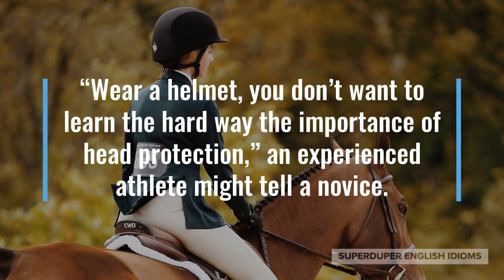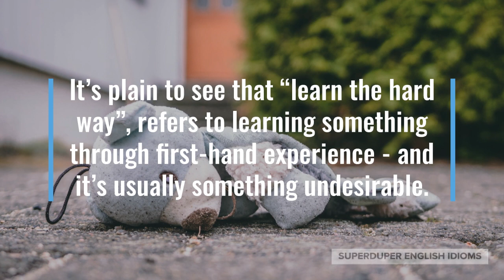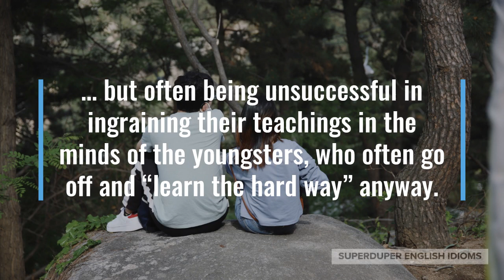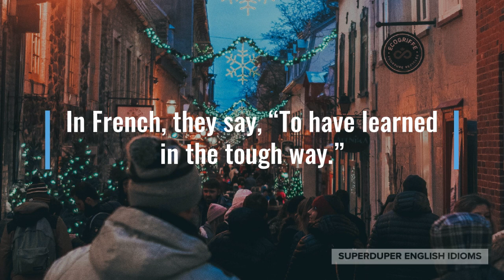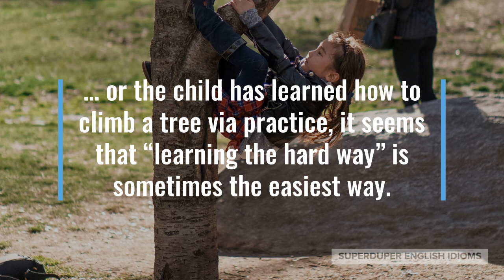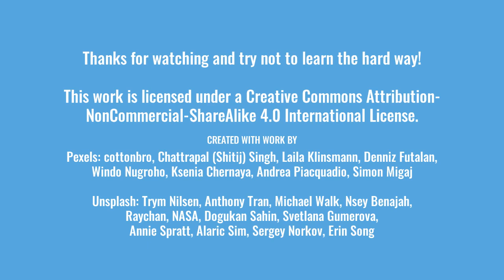"Learn the Hard Way" Idiom Meaning, Origin & History | Superduper English Idioms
0:00 - How to Say, “Learn the hard way…”
0:21 - Examples of “Learn the hard way…”
1:11 - Meaning of “Learn the hard way…”
3:01 - “Learn the hard way…” in other languages
4:28 - More Examples of “Learn the hard way…”
5:21 - Conclusion

“Learn the hard way…”

You’ve probably heard an elder berate a youngster for “learning the hard way,” or doing something with unpleasant consequences even after a warning.

“Wear a helmet, you don’t want to learn the hard way the importance of head protection,” an experienced athlete might tell a novice.

You might be telling your friend about the time you became homeless, “I learned the hard way that you should always have a few months’ of income saved up.”

Maybe you find yourself at the hospital after a scooter accident and a nurse says, “Unlucky you... you had to learn the hard way about wearing safety gear.”

It’s plain to see that “learn the hard way”, refers to learning something through first-hand experience - and it’s usually something undesirable.

“Learn the easy way,” is not the opposite idiom to, “learn the hard way,” though you might occasionally hear people say this, just because “easy” and “hard” are opposites.

“Learning the hard way,” can be described as learning about something directly, for yourself, through first-hand experience…

… and it could be something that you had never heard of, or it could be something that you were warned about.

It is a common human experience for the experienced, the elders, to try and teach the inexperienced, the youngsters, through words, lessons and stories…

… but often being unsuccessful in ingraining their teachings in the minds of the youngsters, who often go off and “learn the hard way” anyway.

Thus, it is no surprise that the idiom, “learn the hard way,” is found in many languages.

In French, they say, “To have learned in the tough way.”

In Turkish, you “learn by living”.

In Arabic, they say that you “learn a lesson by harsh means.”

In Chinese, they say that there is “a lot of bitter work before learning.”

Perhaps humans have to keep “learning the hard way”, because learning by doing is a lot more effective than learning by listening.

Whether a child has learned not to touch a hot kettle from being burned by doing so the last time…

… or the child has learned how to climb a tree via practice, it seems that “learning the hard way” is sometimes the easiest way.

“Children always have to learn the hard way!” you might say to your husband after your toddler spilt milk all over herself.

You might be teaching a friend how to bake, “When my last cake came out soggy, I learned the hard way that you have to measure the ingredients exactly!”

Maybe your teenager’s car ran out of gas in the middle of the road, “I guess you had to learn the hard way to watch your gauges, even after I told you!”

So, whether you’ve just learnt a lesson from experiencing something first hand, or didn’t heed advice, don’t forget that we all need to “learn the hard way” sometimes!